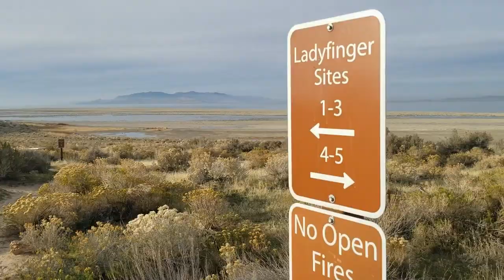Minivan Camp trip | The Great Bison Roundup | Antelope State Park | Day 1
This is the first day at the Great Bison roundup in Ogden Utah on Antelope island in the middle of the Great Salt Lake.  A definite bucket list!  It occurs at the end of October every year.  This was a 6 day trip I took was from October 28 - Nov 2.  The actual Bison Roundup occurred on Oct 30th around 345pm.  I almost missed it.  Anyhow, It was definetly a trip of a lifetime for me.
Happy Travels,
Barbara Jo

EDITING SOFTWARE: wondershare